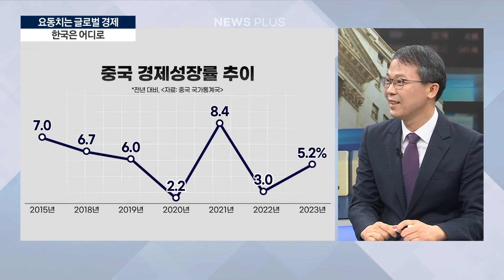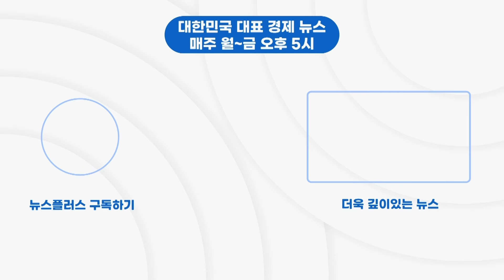경제안보 위기감 더 커졌다..."산업경쟁력 유지해야"/한국경제TV뉴스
지난해보다는 나아졌지만, 올해도 우리 경제 상황 녹록치가 않습니다. 장기 저성장 초입에 들어선 우리 경제가 그야말로 기로에 선 2024년 올해입니다.  이번엔 시야를 넓혀서 올 한해 요동칠 글로벌 경제의 흐름을 짚어보겠습니자. 정영식 대외경제정책연구원 국제거시금융실장 나오셨습니다.